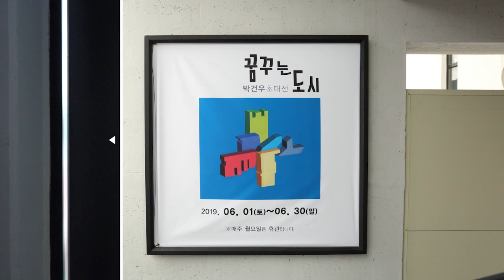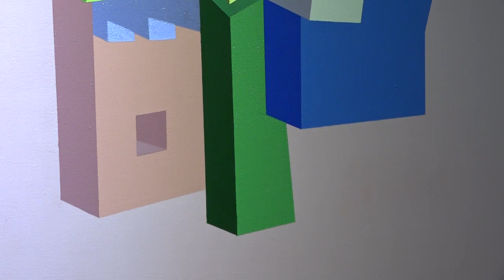박건우 초대전 2019 예담찬갤러리